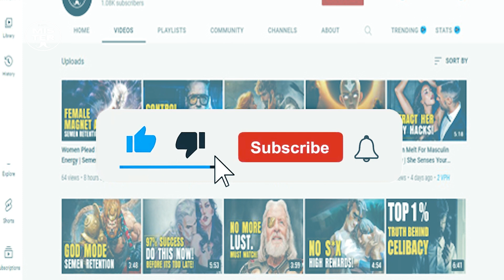5 First Class Traits Of A HIGH VALUE MAN | Women LOVE This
5 First Class Traits Of A HIGH-VALUE MAN | Women LOVE This

0:00 - 0:52 - Intro
0:52 - 1:26 - Trait No. 1
1:26 - 1:48 - Trait No. 2
1:48 -  2:25 - Trait No. 3
2:25 - 2:52 - Trait No. 4
2:52 - 4:04 - Trait No. 5